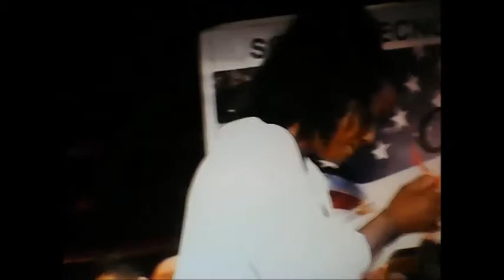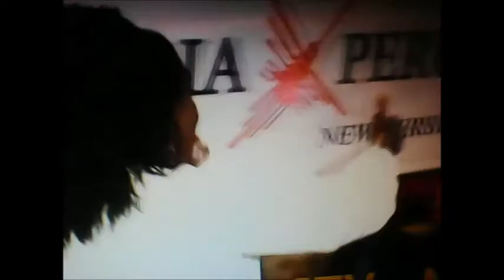UNIENDO A TODOS LOS PERUANOS EN EL PERU Y EL MUNDO